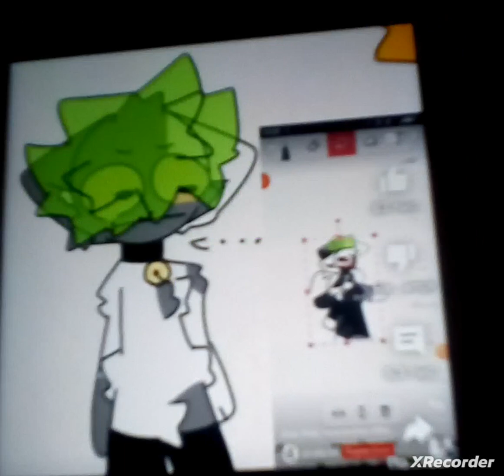you subscraie my youtuber and angry!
dont sub is for @Mika_Kit162 is mine youre mine